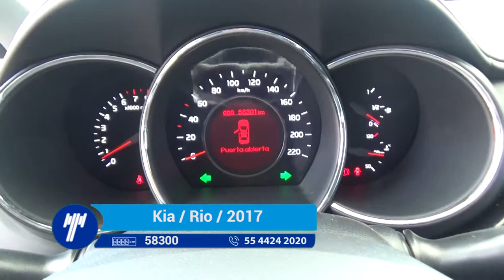Kia / Rio / 2017 - H6093935